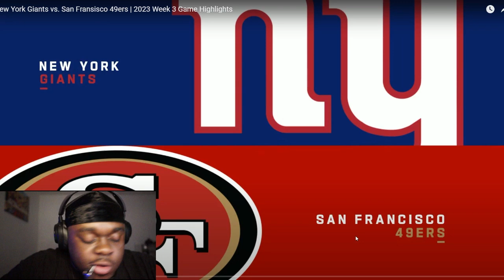JuJuReacts To New York Giants vs. San Fransisco 49ers | 2023 Week 3 Game Highlights